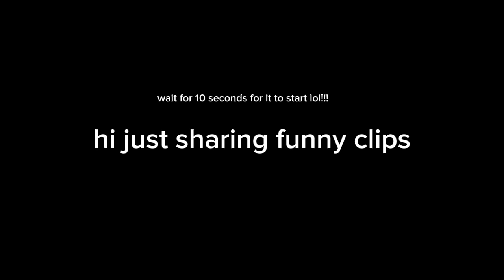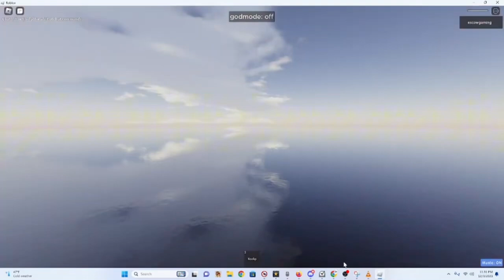Roblox Physics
I love robloxxx